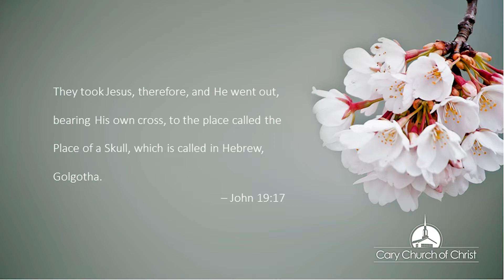A Portrait of God | Larry Fife | Cary Church of Christ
04-04-21 Afternoon worship and Bible study - "A Portrait of God" with Larry Fife.